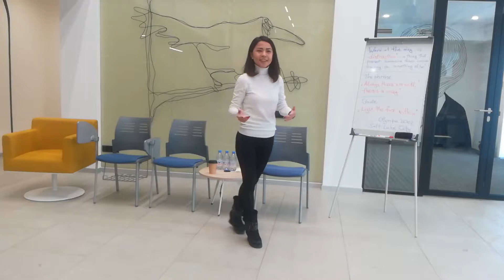Gulnaz Tabeshova " ATC Economy"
"Pathways: Innovative Planning – Level 2, Project 2: Connect with your audience. Title: ""ATC economy"". Mentor: Yerlan Meirbek"